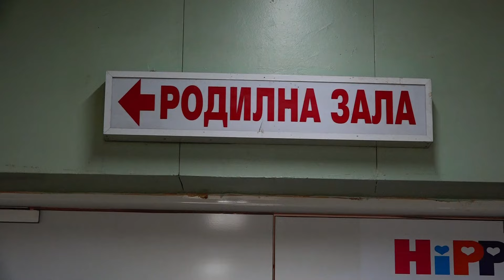изписването на Принц Исак 2024